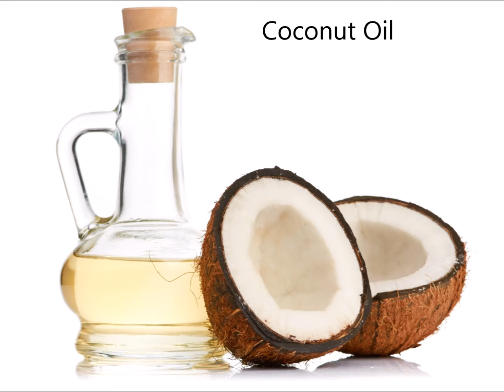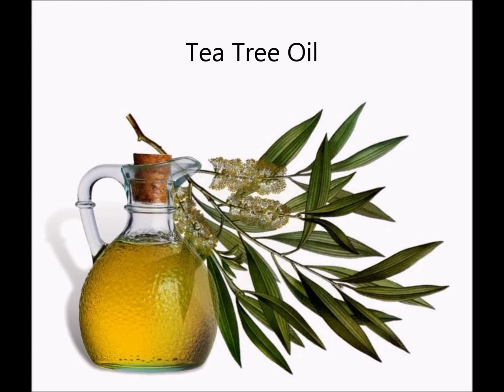Natural Hair Oils